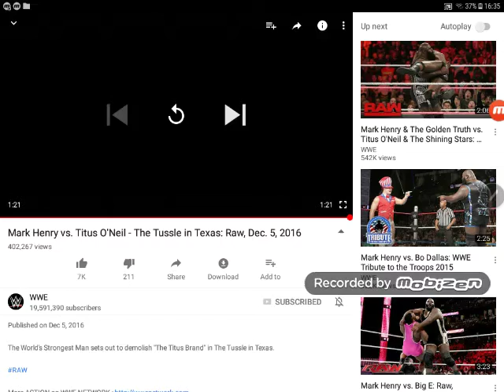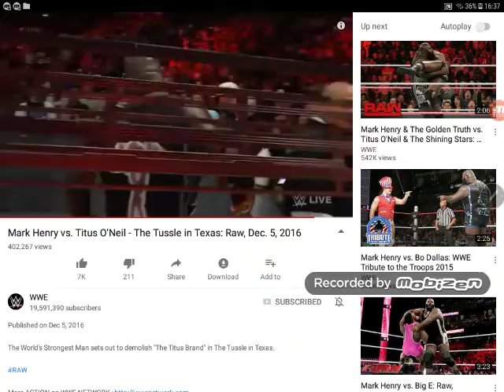Mark Henry vs Titus o' neil